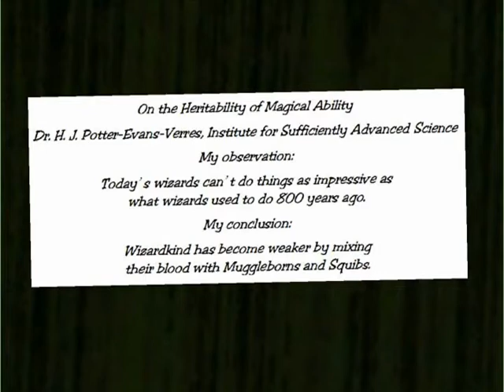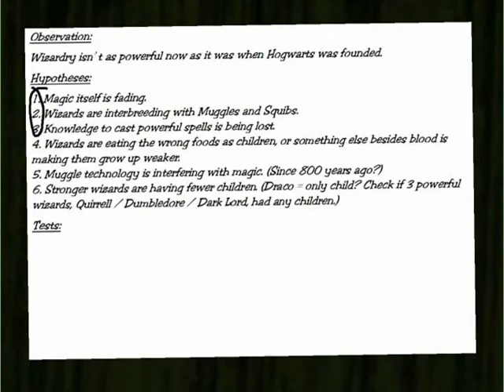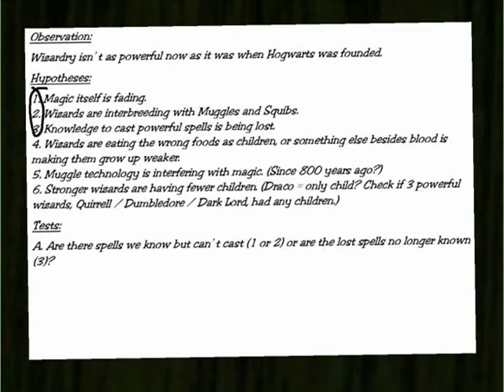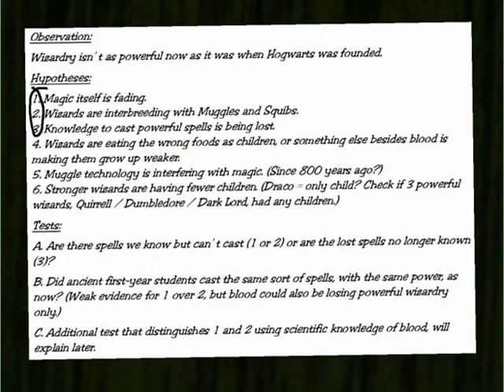Harry Potter and the Methods of Rationality in The Sims 3: Chapter 22